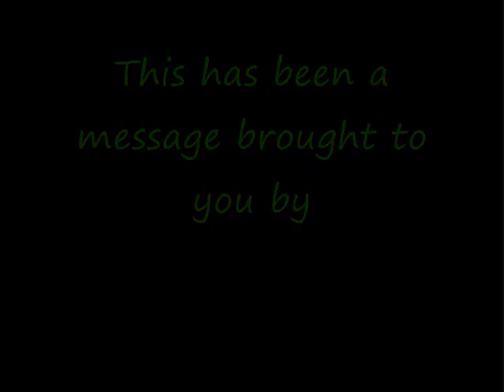Crooked Stairs Infomercial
Nipissing University Students are concerned about stairs, especially crooked ones. Be very careful, or they'll get you too!